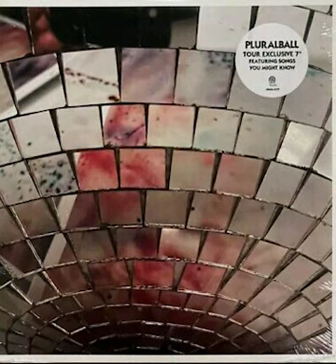Pluralone - Pluralball (Tour Exclusive 7", Pearl Jam - Mirrorball covers!)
Pluralball. The cover of Pearl Jam's "Mirrorball" 7". So this is recorded on to a phone from the vinyl, not High Definition. I got this from a friend. When I get the actual record I can upload in better quality if someone doesn't beat me to it! :) For now, just enjoy this absolute master piece!

00:00 I got shit
04:59 Long Road